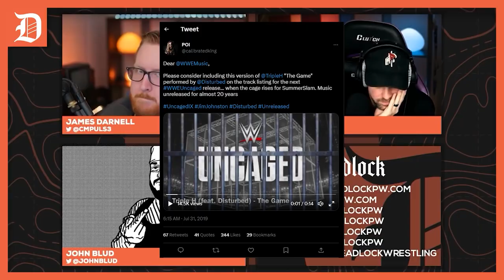Deadlock Podcast Highlight - It's All About The Game - Theme Sync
my time, My Time, MY TIME! The boys talk about their favorite (and least favorite) Triple H theme songs!

This is from the "The Best Triple H WWE Entrance Theme Song of All Time" video